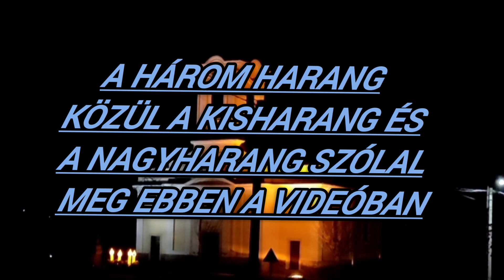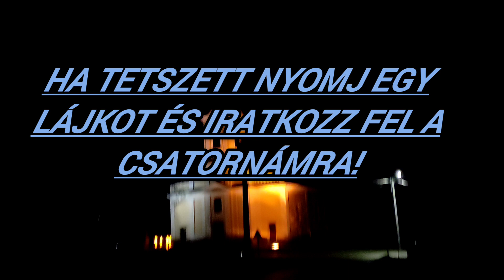Az Ostorosi Szent István Király Templom Kisharangja és Nagyharangja 2022. Karácsony esti harangozás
Sziasztok👋!

Ebben a videóban bemutatom az Ostorosi Szent István Király Templom Kisharangját és Nagyharangját.

Nagyharang
Súly: kb. 130 kg
Alsó átmérő: kb. 60 cm
Öntési adatok: ?, Gombos Lajos, Őrbottyán

Középharang
Súly: kb. 50 kg
Alsó átmérő: 46 cm
Öntési adatok: 1843, Bernecker Mátyás, Eger

Kisharang
Súly: kb. 30 kg
Alsó átmérő: 35 cm
Öntési adatok: 1788, ismeretlen mester

Hangja: es"

👋sziasztok!

ML: 21. rész